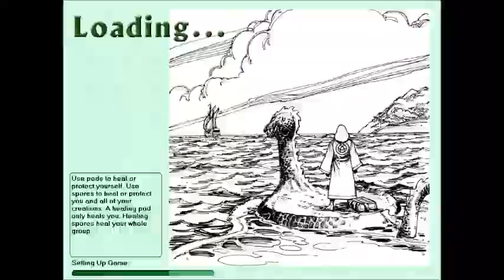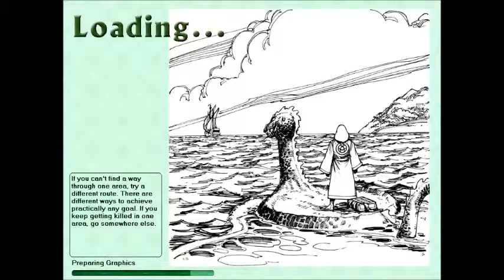Let's Play Geneforge Blind Part 88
Spawner cluster